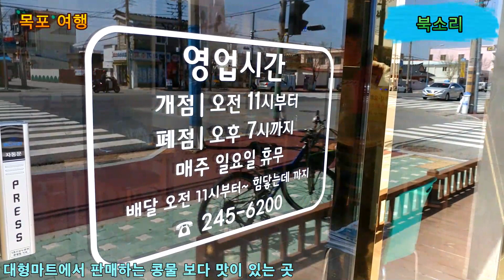220.북소리(대형마트에서 판매하는 콩물 보다 맛있는 곳) - 목포 여행(목포 맛집)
220.북소리(대형마트에서 판매하는 콩물 보다 맛있는 곳) - 목포 여행(목포 맛집)